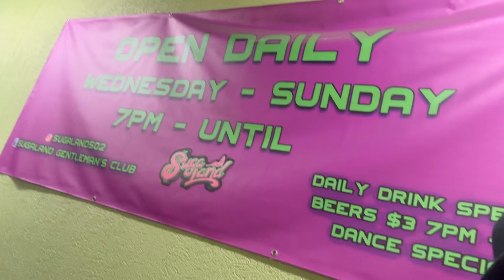Besties outside🤪 2/09/2024 VLOG ‼️ ( SHOUT OUT TO SUGA LAND & TRAPPIN LYRICS ) Thank You 🫶🏽